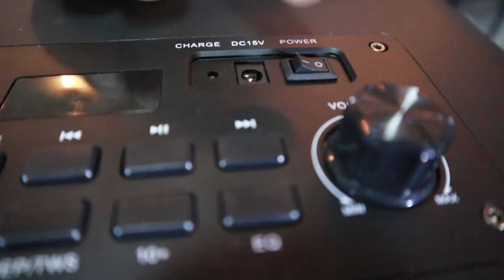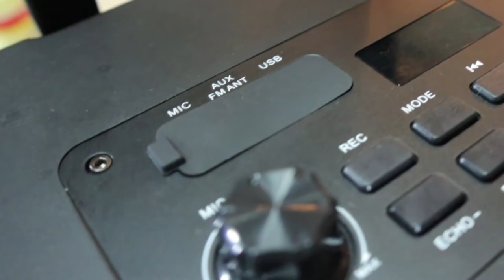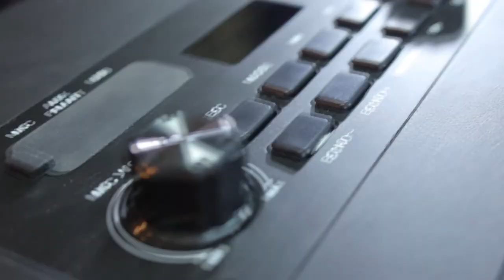Unboxing Portable Speaker Aubern PS-8DR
Aubern PS-8DR

Fitur:
2 Mic Wireless UHF (bisa ganti channel)
Build-in Battery
Bluetooth
USB
Radio
EQ preset